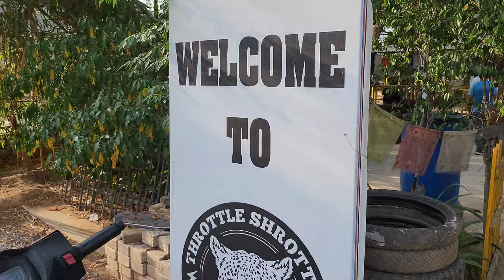Hero Xpulse pro v4 | I love this bike | 1st ride | Ownership experience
rider india bulletlove delhi bikers Ownership experience !
1st ride !
Xplusepro200 !